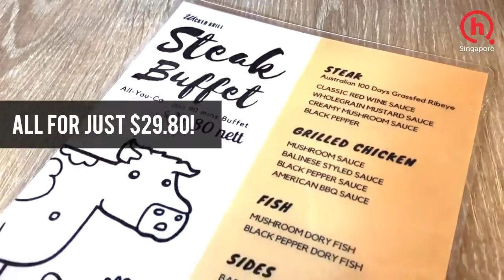Wicked Grill: A disneyland for meat lovers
It's undeniable that Wicked grill's all-you-can-eat meat buffet, priced at $29.80 nett, is highly value for money.

Check them out, along with other meat buffets, to satisfy your bloodthirsty desires - hgw.sg/meat-buffet